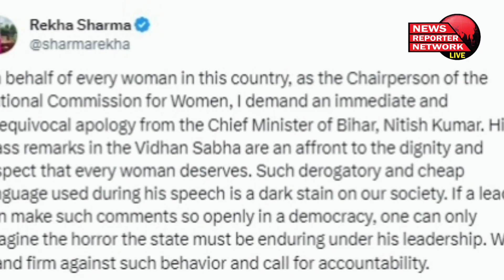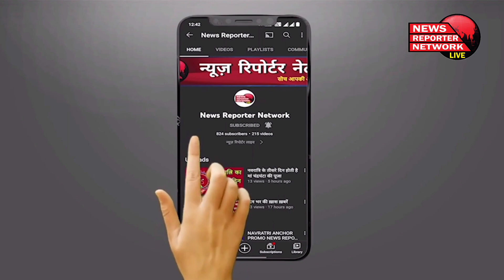बिहार के सीएम नीतीश कुमार की "गंदी बात" I Bihar CM Nitish Kumar's dirty talk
बिहार के सीएम नीतीश कुमार के मंगलवार 7 नवंबर 2023 को जनसंख्या नियंत्रण को लेकर विधानसभा में ऐसा बयान दिया, जिसके बाद सिर्फ बिहार में ही नहीं बल्कि देशभर में बवाल मचा हुआ है. बीजेपी ने नीतीश कुमार के इस विवादित बयान की आलोचना करते हुए उनके इस्तीफे की मांग की है. इसके साथ ही बीजेपी ने कहा कि नीतीश कुमार के  दिमाग में इन दिनों बी ग्रेड फिल्मे चल रही है I